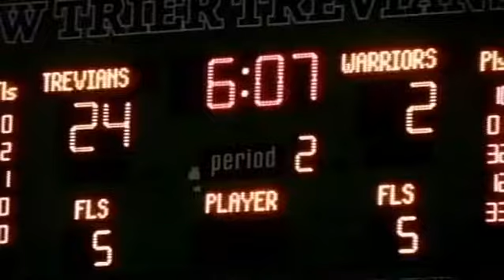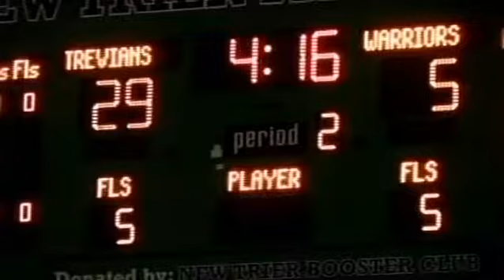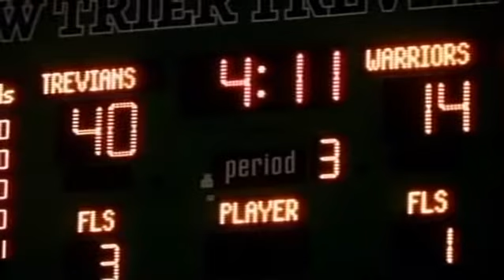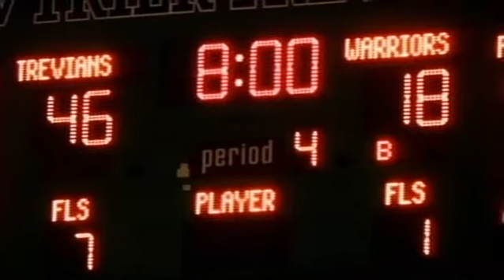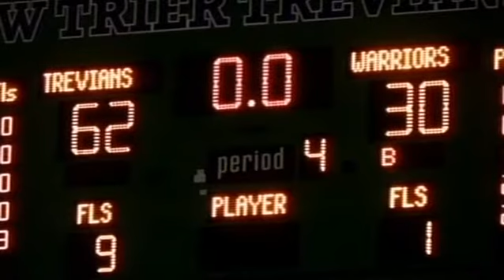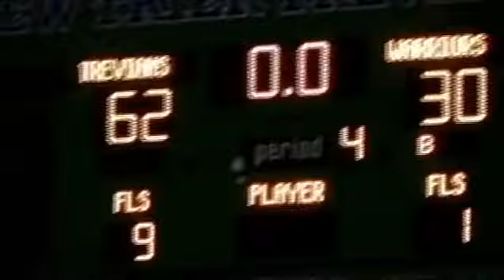New Trier basketball v Maine West 02 06 21 d3972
New Trier Trevians in the pandemic shortened first game of the season against the Maine West Warriors in a crossover Central Suburban League game in legendary Gates Gym.